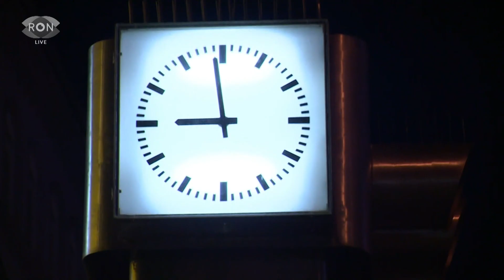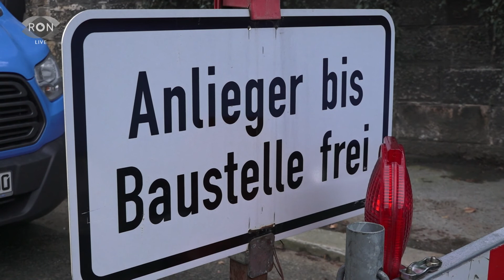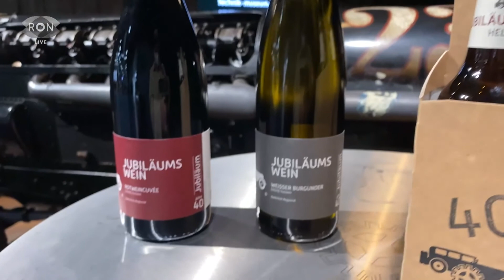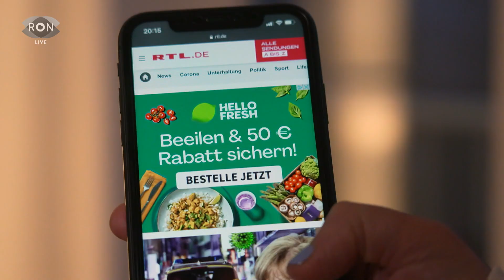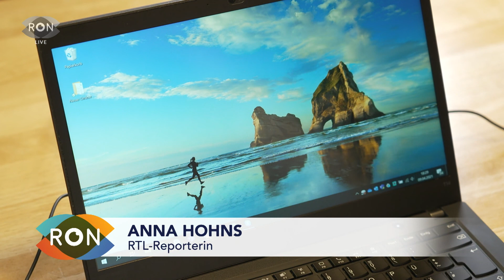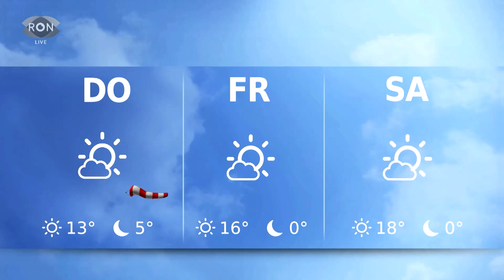RON TV | LIVE-Sendung vom 20.04.2021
Die Bundesnotbremse – das hält Ministerpräsidentin Malu Dreyer von ihr. Außerdem: über 14 Millionen Überstunden haben Pflegekräfte im vergangenen Jahr gesammelt. Wir begleiten eine Altenpflegerin einen Tag lang. Und: fällt euch das Einschlafen momentan schwer? Wir zeigen euch, woran es liegen könnte.